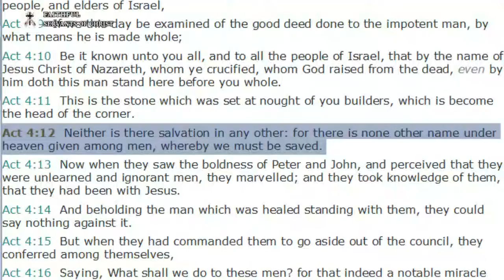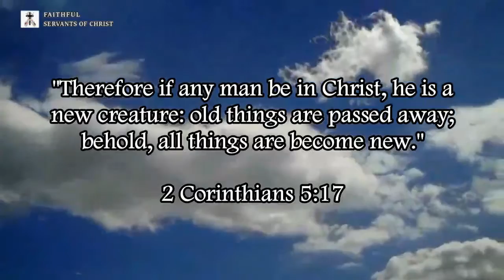3 Reasons Why Peter Was The Worst Pope